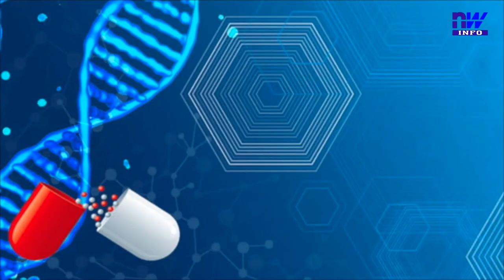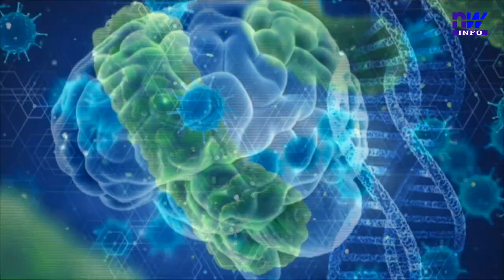Attitude mentale positive , comment la cultiver ? B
L’attitude positive agit comme une clé qui donne accès à une vie plus heureuse.
Trouver une meilleurs équilibre face des situations situations et choisir de rester positif même lorsque les choses se compliquent.

Une attitude mentale positive, c'est le savoir vivre avec les pensées positives au quotidien

Direction Générale

196, Rue Fofana 333, 2ème rue à droite après Total Totsi, allant à Jess Coiffure
05 BP 785 Lomé – Togo

Direction Commerciale